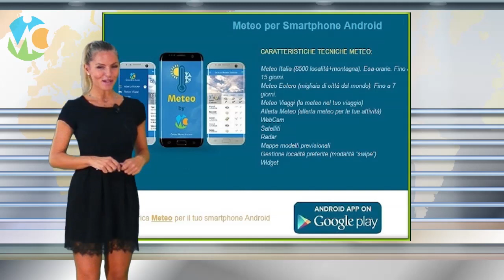Meteo domani 11 settembre 2018